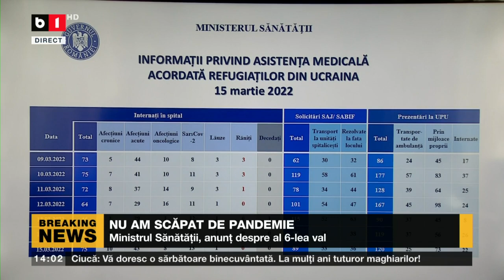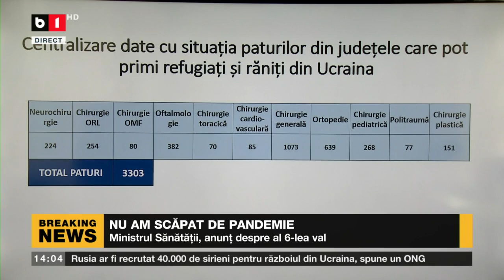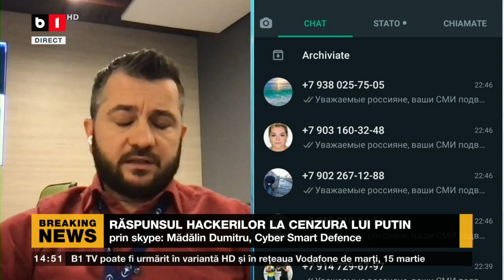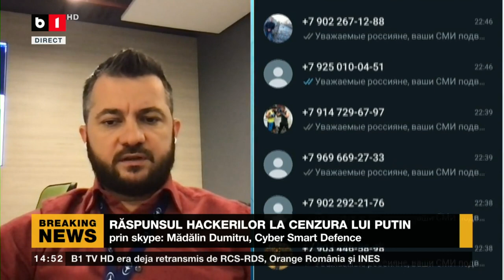NEWS PASS CU LAURA CHIRIAC - KIEVUL INTRĂ ÎN CARANTINĂ. RUSIA AR PUTEA FOLOSI ARME CHIMICE P2/2